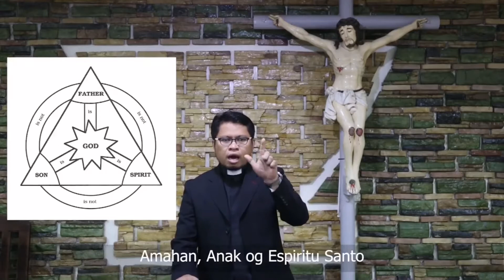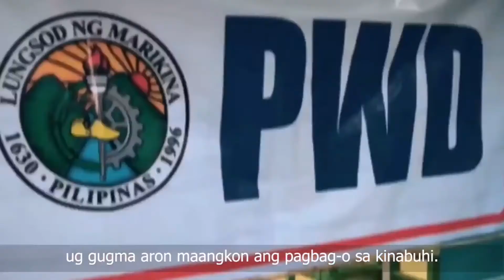Ang Sakramento Sa Pagkompisal Ug Pagpasaylo | Rev. Fr. Rolando Y. Rafol, JCD